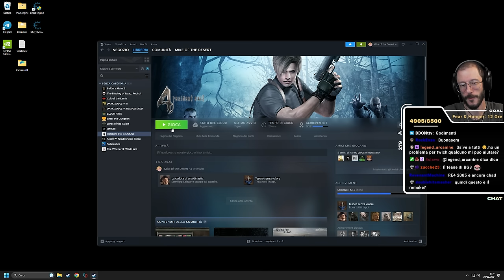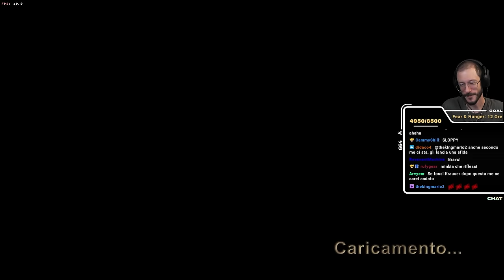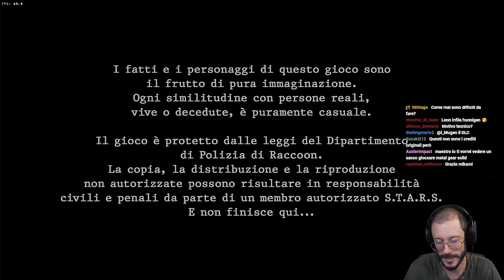"Liberazione" - Resident Evil 4 (2005) w/Sabaku #12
- Run interamente giocata sul titolo originale, non si tratta del remake di Resident Evil 4 -

● PSN: SnM_88

➤ COLLABORATORI
✃ Video Editor Pureeyaa e Maiku